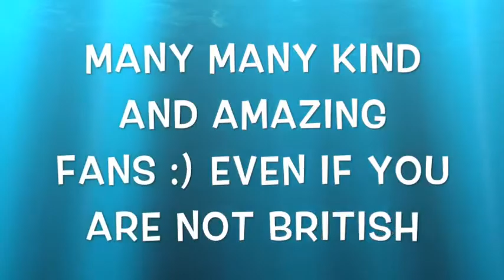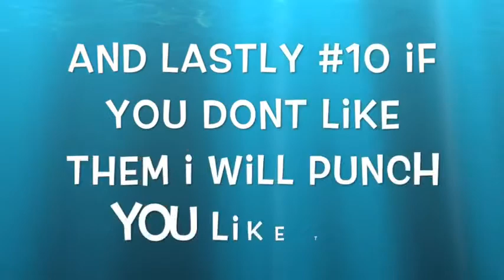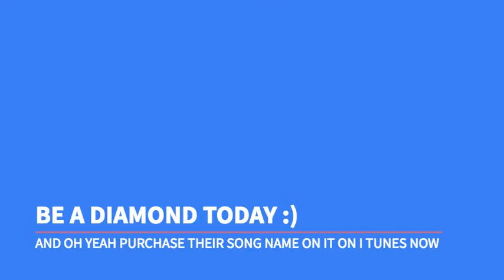Four of Diamonds Why you should Love them